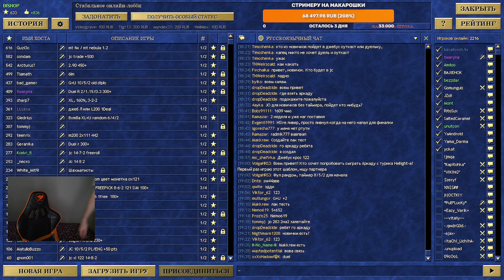квалификация на Heroes Cup vs Whoiam13 !турик !снг24